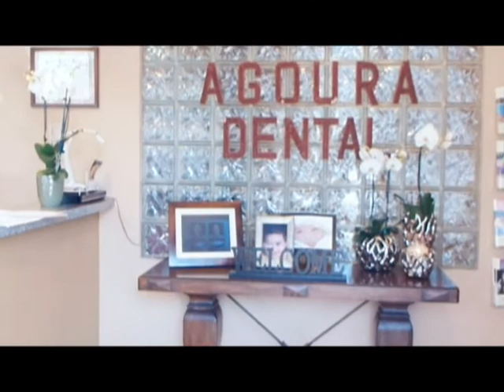Malibu Dentist , 25% Off Your Cosmetic Treatment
Malibu Dentist 25% Off Your Entire Cosmetic Treatment
Agoura Dental

ntal Practice
%///50_342^98*400000^sin48 +61{tan42}____^5*30000@2_14%900000sin%34